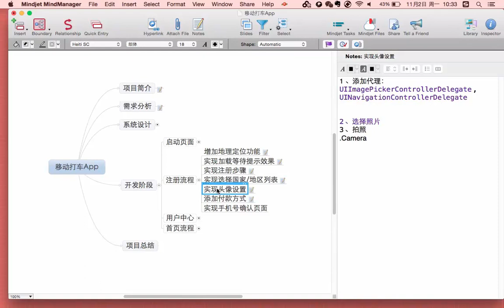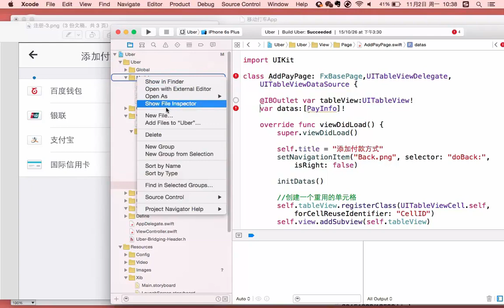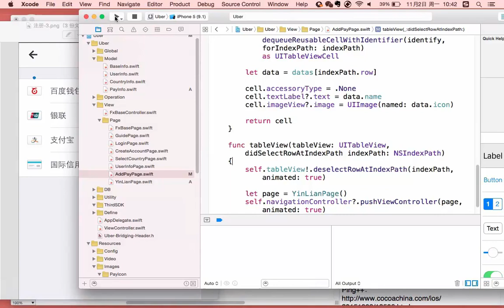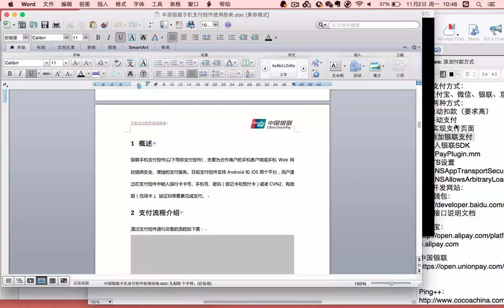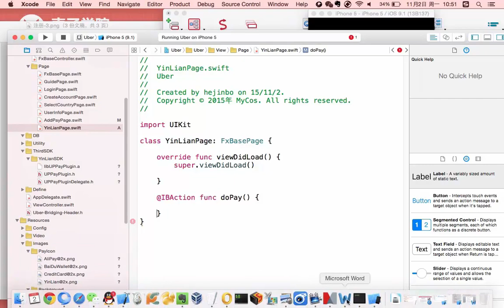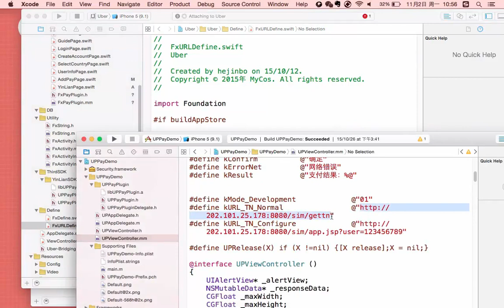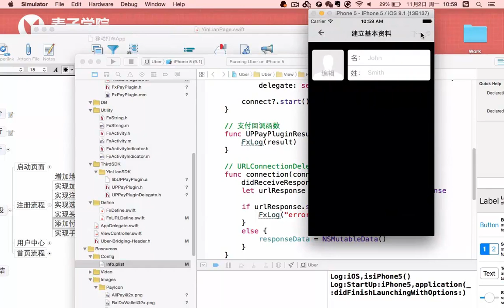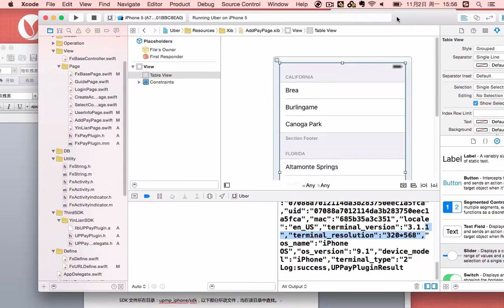移动打车App12 添加付款方式